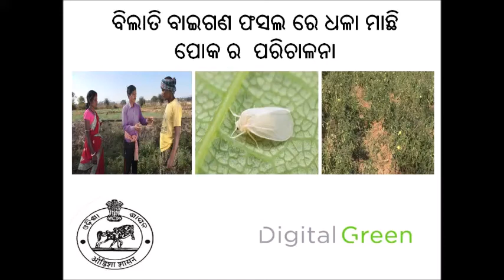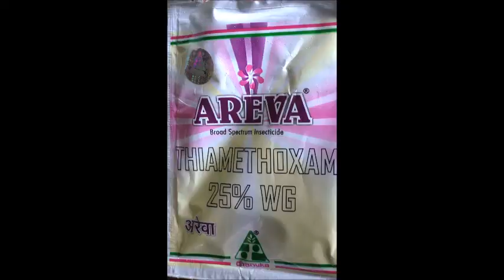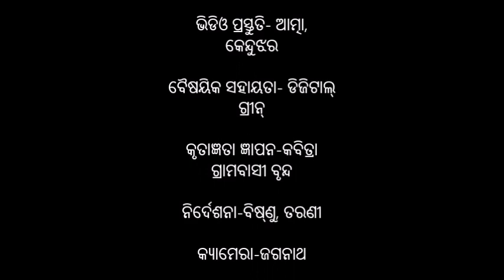Disease management in tomato tomato white fly Odia DoA Keonjhar Odisha